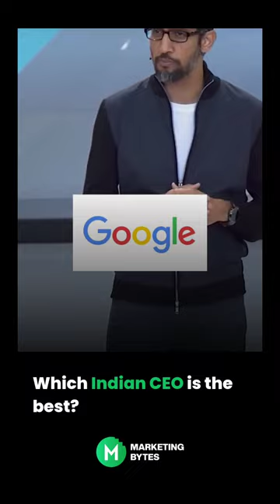The Best CEOs in India 2022 is a list of the heads of India's 100 biggest companies.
The Best CEOs in India 2022 is a list of the heads of India's 100 biggest companies. These CEOs were ranked by a panel of CEOs, MDs and CFOs of India's biggest companies, along with a select group of top Indian business journalists. in this video we will have a look at the top three tech CEOs of Google Twitter and Microsoft and you guys tell us who is the best CEO in the comments section.